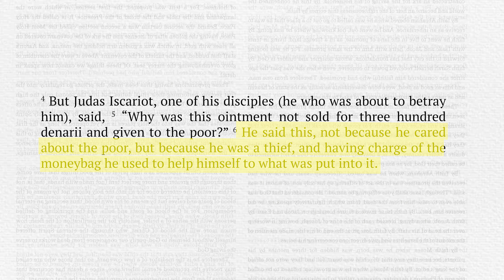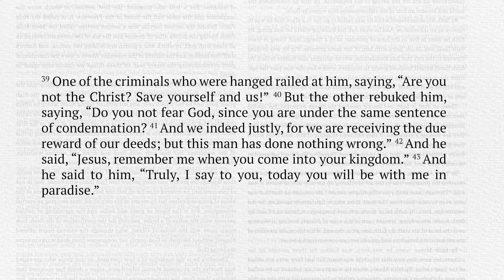That's a Good Question | The light shines in the darkness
Join us for this engaging episode of "That's a Good Question" as we seek to deepen our understanding of faith and theology. Don't miss the insights from Pastor Jon Delger and Pastor Aaron Lewis as they address these intriguing questions, including Zoe's (a ten-year-old), and provide thoughtful answers that will inspire and enlighten you.

Zoe's question about Judas' betrayal of Jesus sparks a discussion on the motivation behind Judas' actions, including his desire for instant gratification and the lure of money, while also examining the complex nature of human choices and free will.

Additionally, Jon and Aaron delve into other thought-provoking questions, such as the significance of Jesus' death on the cross by crucifixion, where Jesus was during the three days in the tomb, why Mary didn't initially recognize him after his resurrection, why the date of Easter changes every year, and other proofs or evidence of the resurrection that may not have been covered in the sermon. They also address the logistical challenge of how the women planned to wash Jesus' body in the sealed tomb.

00:00 Intro
01:17 Set date for Easter
05:04 Women and the tomb
09:48 Mary recognizes Jesus
11:41Judas betraying Jesus
15:17 On the cross
17:56 Where did he go?